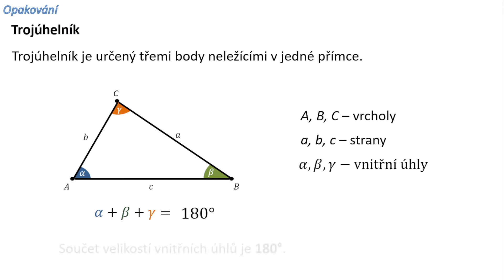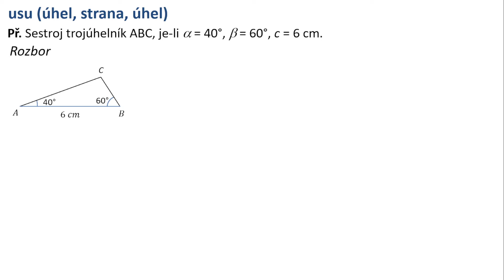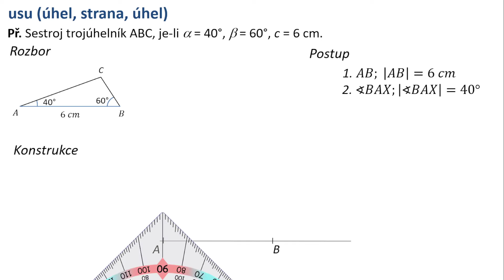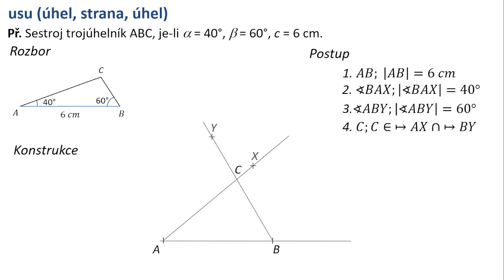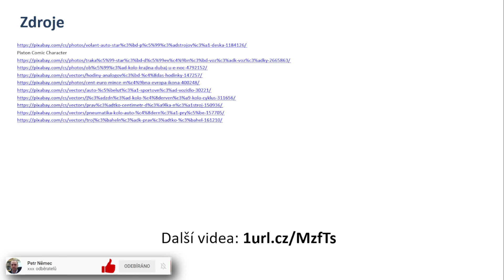Konstrukce trojúhelníku - usu - Matematika 8